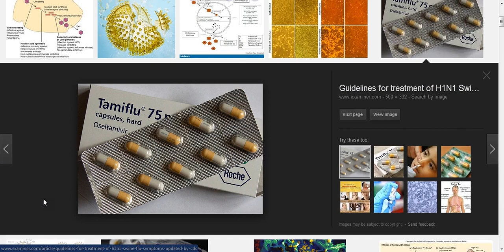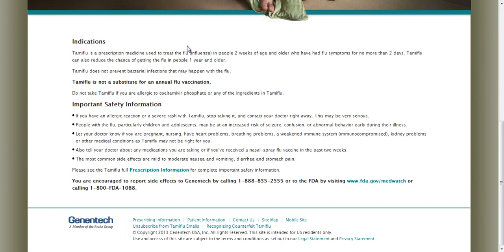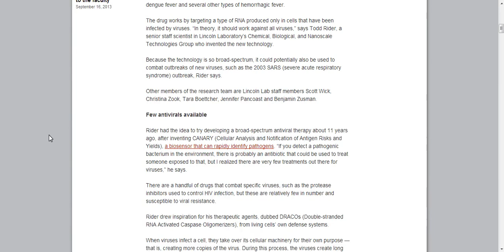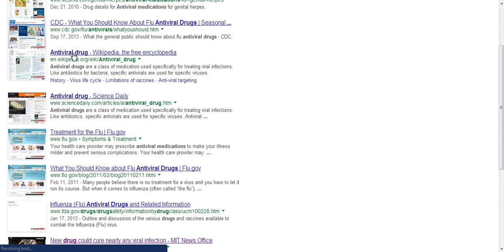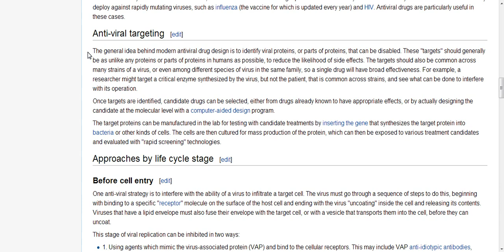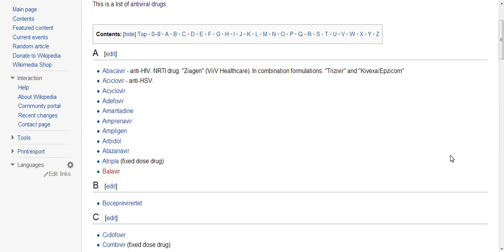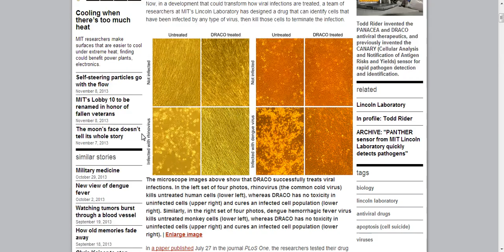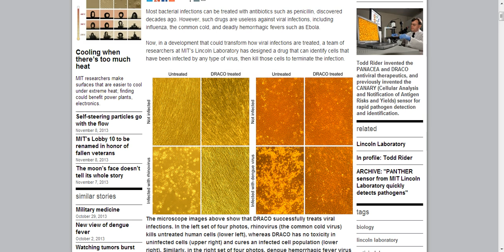ATTENTION!!! ANTIVIRAL MEDICATIONS / NEW ONE MAY CURE NEARLY ANY VIRAL INFECTION.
I dont know why they have been so tight lipped about these antiviral meds.Some like Tamiflu have been out since Bush 2 years,Far as I know none are in generic form yet but could soon be.This info needs to be known by everyone.Tell your doc.next time you have a severe flu.These medicines have been key in helping people with HIV.and other viral infections.subscribe to chaddydad1 channel for more info you wont hear about on MSM.Like,comment,share,hope,learn love,do good.FAIR USE NOTICE GIVEN HERE.SEC 107 FAIR USE.EDUCATE.God bless and good luck all.Tamiflu. Wikipedia, MIT News. Google images. chaddydad1 You Tube channel.